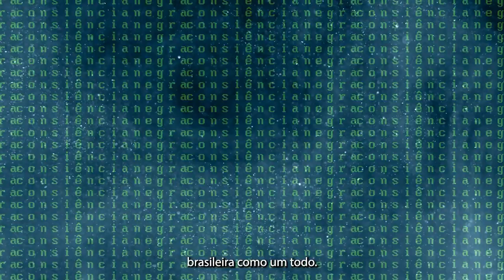REPRESENTA Clemilda - Consciência Negra 2022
A série Representa dá voz a pessoas pretas de educadores e estudantes que fazem parte da nossa Seed Pr.